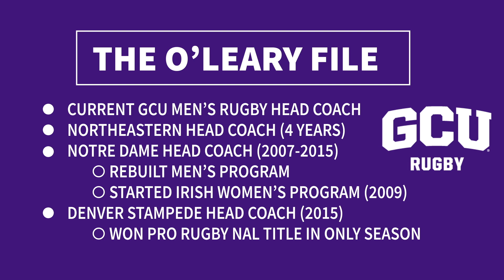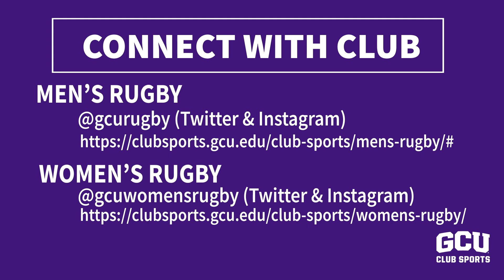In The Club: Sean O'Leary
Time for this week's edition of In The Club, the new podcast devoted exclusively to profiling the people and topics all around Grand Canyon University Club Sports. Today, we visit with GCU Head Men's Rugby Coach Sean O'Leary, and get his unique perspectives on the 'ins and outs' of rugby, coaching and true success.
Watch the video, and tell your friends!

Apply to GCU!